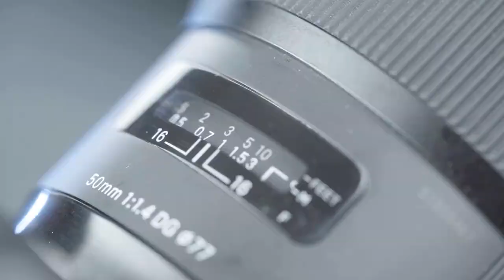Arizona Real Estate Update-My 5 predictions for 2021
👍 Rode Microphone
👍Logitech webcam
👍Editing software

Rick McHone
Realtor with EXP Realty

l
Learn about EXP Realty